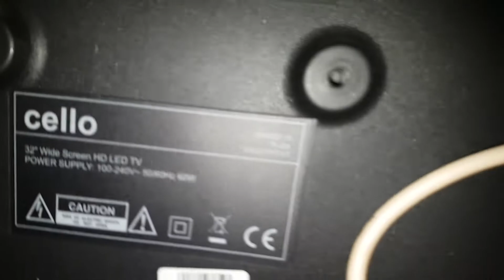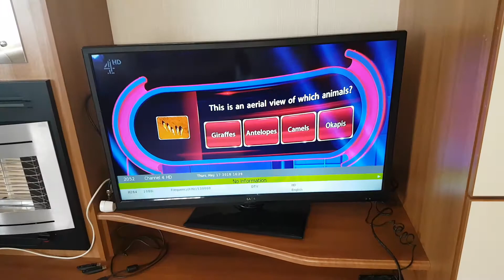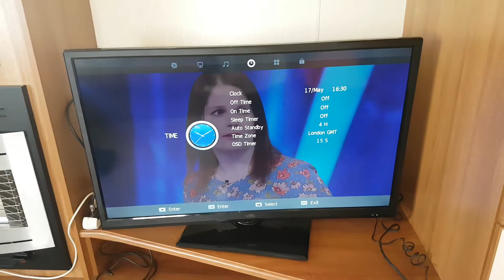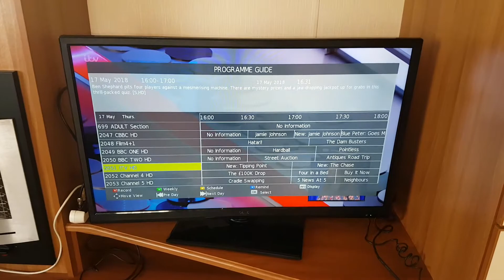Look at a 32 inch Cello C32227FT2 V3 HD Wide Screen Slim LED TV with DVD player built in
May 2018

Look at a 32 inch Cello C32227FT2 V3 HD Wide Screen Slim LED TV with DVD player built in & freeview.  In the caravan place.
This TV had a very good picture & very good blacks to.
I would defo get one though the sound was not very good on the speakers.